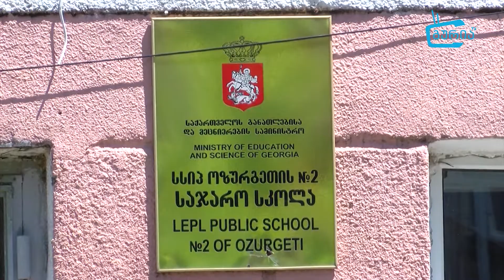ოზურგეთში სასწავლო პროცესი კვლავ დისტანციურ რეჟიმზე რჩება